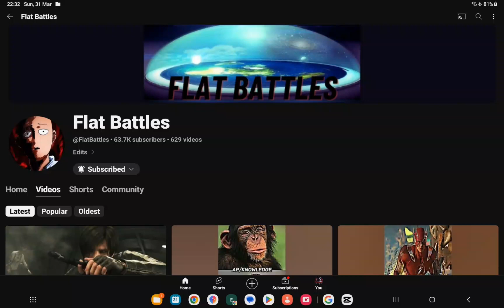NAHHHHHH Diego Battles/Bat Battles REALLY changed his name to this shit? 🙏☠️☠️